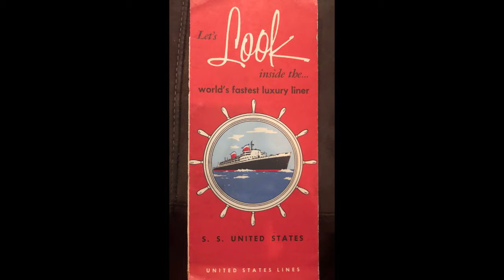Mom's birthday video JMA 61535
5 minute video of mom, celebrating her birthday in 2020.  Pics from her as a little girl, wedding day, England, Italy, Virginia, Orlando, and grandkids, then all the way through today.  Best mom ever!